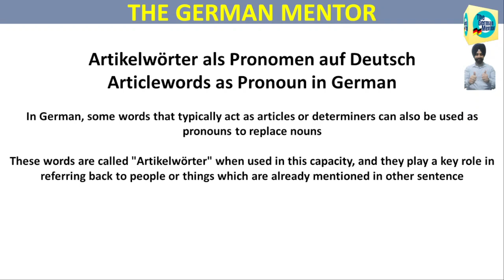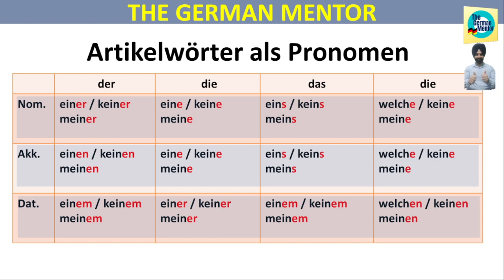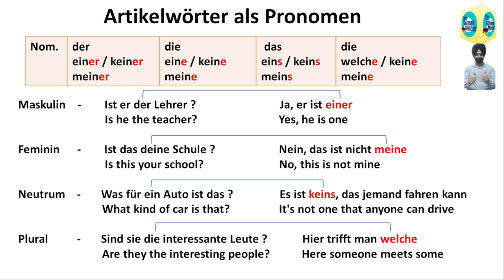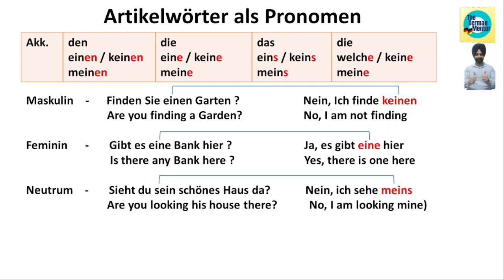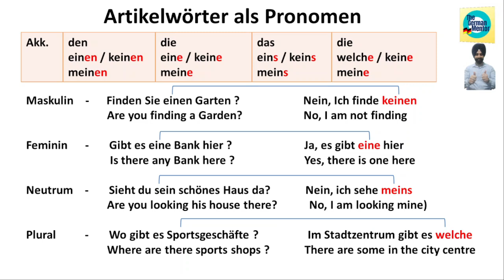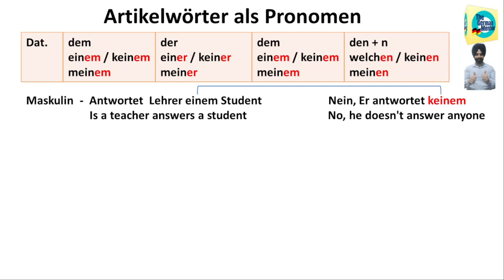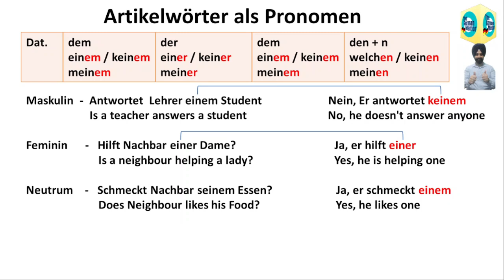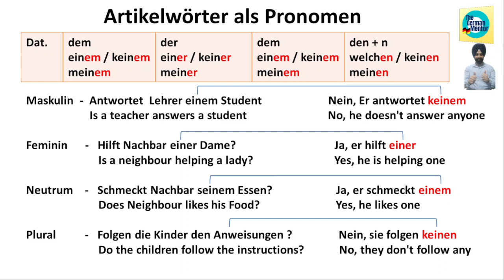What are Articlewords as Pronouns ? | German for Beginners(in Hindi) | German B1 Course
B1 Class German | German Basic Grammar | German Lesson | Online German Classes. Are you looking to improve your German language skills and proficiency? This channel is designed to help you achieve just that. You will focus on key topics such as Pronomen in German, German B1 grammar revision, and practicing German in real-life scenarios. From German grammar A1 to B1 and B2, you will cover a wide range of grammar rules and vocabulary to enhance your language abilities. With helpful German learning tips and strategies, you will be able to navigate the complexities of the German language with ease. By the end of German learning full course, you will have a solid foundation in German and be well-equipped to communicate effectively in a variety of situations. Start your German learning journey today and see how quickly you can progress!

Thanks
Jatinder Singh - 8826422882 (for online classes)
The channel is dedicated to learning the German Language

Some good dictionaries to learn the vocabulary
-  dict.cc

online german classes in india
free online german classes for beginners
online class german language
german language classes online free
free german language course online
free german learning app
free german a1 course online
free german language lessons for beginners
online german language course
online german course

Chapters

0:00      Intro
1:03      Today's topic - articlewords as pronomens
2:41      Article table explained
5:30      Nominativ Case explained
8:27      Akkusativ Case explained
10:52    Dativ case explained
13:27    Outro and Subscribe Request